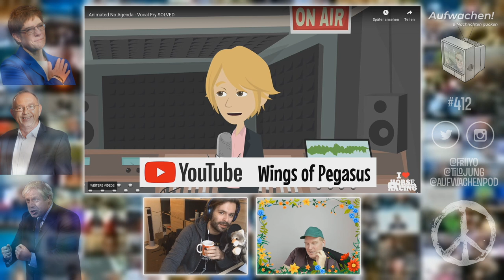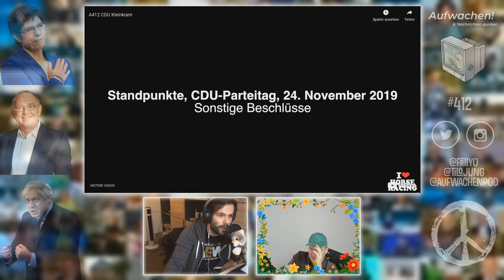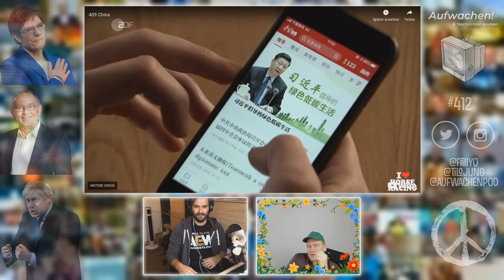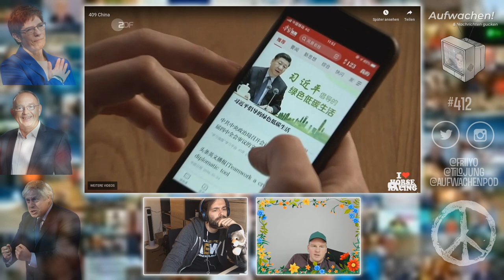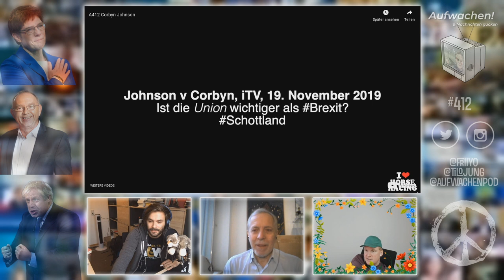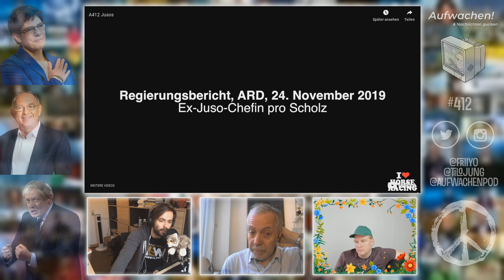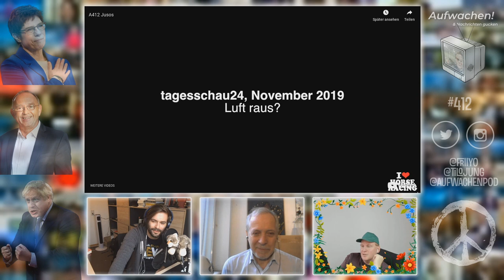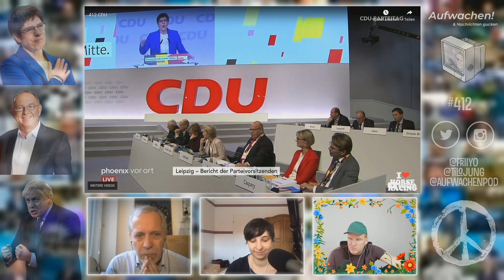Aufwachen #412: CDU-Parteitag, Wahl in GB, China & SPD (mit Norbert Walter-Borjans)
Die CDU hat Parteitag gefeiert, und in der Feierstunde zu Merkels politischer Biographie kamen uns komische Gedanken. Stefan bespricht es mit Hans und Jenny. Über China reden wir zuvor mit Hubert Seipel, gucken GB Horserace und zum Abschluss rufen wir Norbert Walter-Borjans an, der sich mit Saskia Esken um den SPD Parteivorsitz bewirbt. Mathias vertont für uns das amerikanische Spektakel und dann hören wir eure Audiokommentare.

*Podcast*
00:00:00 Guten Morgen
00:10:39 Horse Race in der CDU
00:35:37 Unterstützerdank
00:51:23 Blick nach China
01:25:16 Gespräch mit Hubert Seipel über China
01:53:17 Horse Race in Global Britain
02:25:44 SPD Juso-Kongress
02:43:28 CDU Parteitag mit Jenny
03:39:38 Gespräch mit Norbert Walter-Borjans
04:08:46 hirnlos oder nahtot
04:27:53 US Kram

*Mathias' Musik*
04:35:13 Demokratischer Sozialismus

*Audiokommentare*
04:39:33 Linn über Herdenschutz
04:43:20 Sophia übers Lehrerwerden
04:46:07 Jenny über Vereine
04:50:09 Kingfarmer über Männervereine
04:53:49 David über Olafs Stunt
04:55:44 Daniel über Vereinskultur
05:00:12 Lucas über Bolivien
05:05:40 Enno über die Linke
05:11:04 Marcel über die Linke
05:14:52 Thomas über Journalismus
05:16:07 Thomas über das neue Lernen
05:22:33 Knödelwald über Meinungsfreiheit
05:23:40 Clemens über Venedigs Wasserlage

Wir danken unseren Produzenten Heiner, Lisa, Philippe, Ole, Rene, Florian, Martin, Wilhelm, Katja, Christoph, Stephan, Fredrik, Linda, Lidia & Robert und allen unseren Unterstützern.

Audiokommentare per WhatsApp & Signal: null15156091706